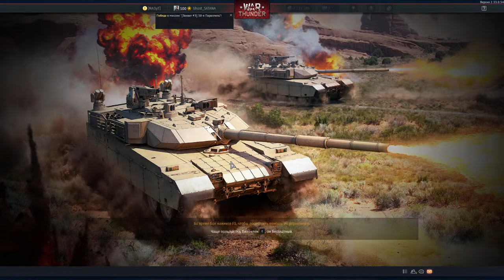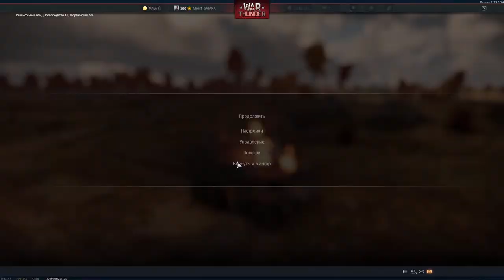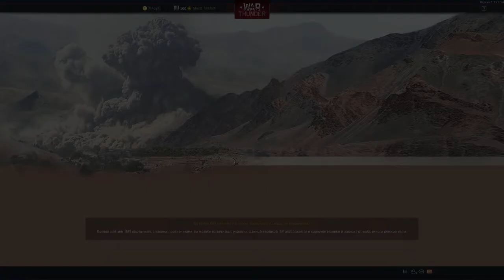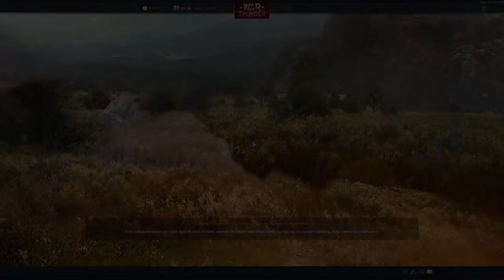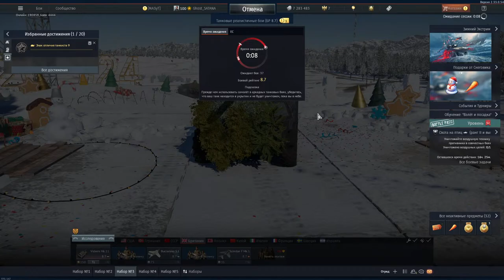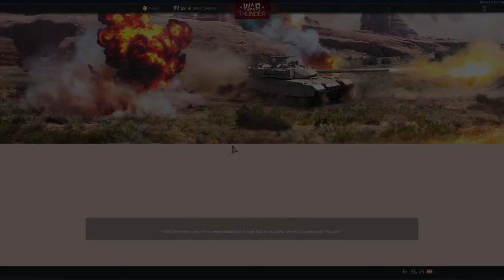МАРАФОН и НОВИНКИ в War Thunder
War Thunder БЕСПЛАТНАЯ игра про ТАНКИ. Доступные режимы ИГРЫ: АРКАДА, РЕАЛИЗМ, СИМУЛЯТОР